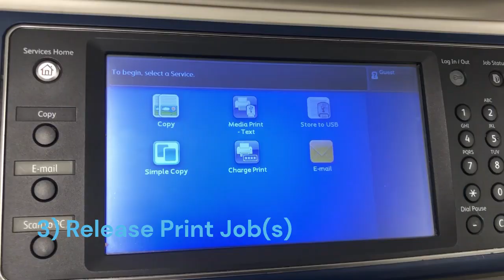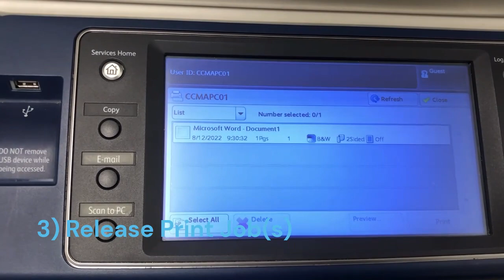How to print in Student Common Room (Department of Chinese Culture)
HJ616 is a Student Common Room.  It has 2 Windows PC and 2 Mac mini.  This video show how to print document by deduct print quota.